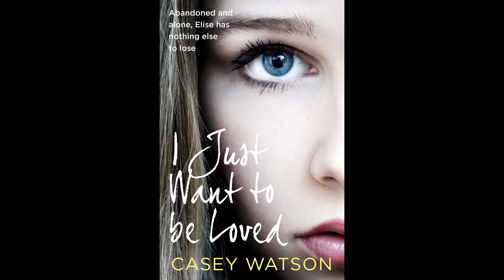I Just Want to Be Loved by Casey Watson (Author)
After taking a few weeks off work, Casey is presented with a new foster child: 14-year-old Elise, whose Mum left her at just five years old.

At first, she’s no trouble at all, that is until she falsely accuses another carer, Jan, of acting inappropriately towards her. It turns out this isn’t the first lie Elise has told – her previous carer was constantly following up allegations Elise had made of people bullying her, trying to have sex with her, or hurting her physically. With some reservations, Casey agrees to take Elise on long-term, but when she makes some dark claims about her mum, Casey doesn’t know whether to believe her. In any case, she is determined to find out the truth…